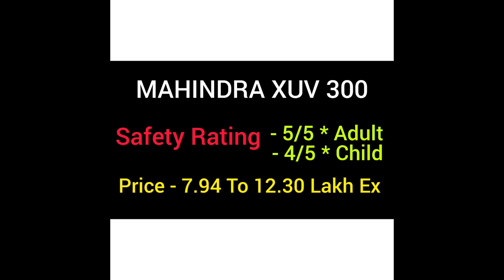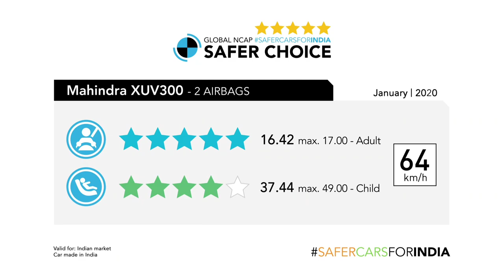Top 5 Most Safest Compact SUV Crash Test | Venue | Ecosport | Brezza | Nexon | XUV 300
Top 5 Most sub Compact SUV crash test | Venue | Ecosport | Brezza | Nexon | XUV 300 |